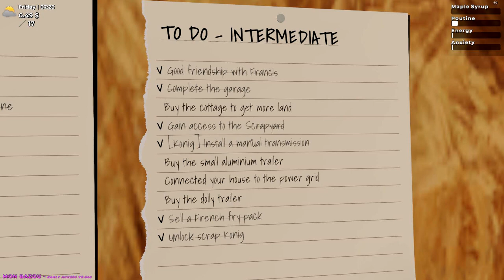Mon Bazou #18 ( Selling Cannabis , French Fries Chips )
Hi Tim here with an video on Mon Bazou
This video I will be selling cannabis to the dealers and I will also sell French fries chips